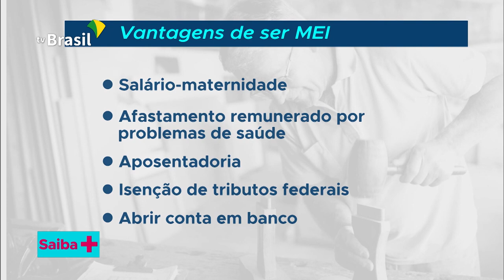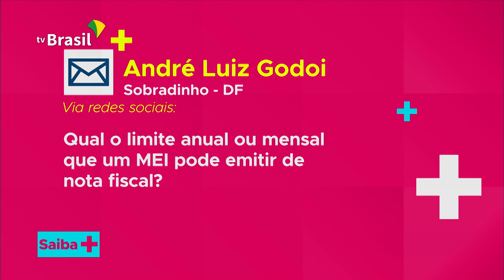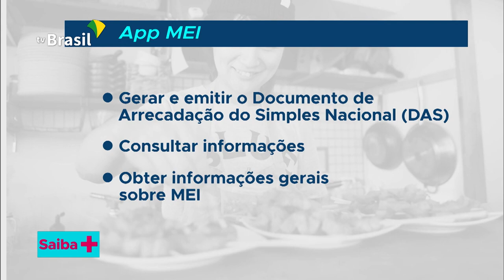SAIBA + | Microempreendedor Individual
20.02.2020 - O termo MEI significa Microeemprendedor Individual, que é um profissional autônomo. Quem se cadastra como MEI passa a ter CNPJ, e, com isso, ganha agilidade na abertura de contas bancárias, pedidos de empréstimos e emissão de notas fiscais, além de ter obrigações e direitos de uma pessoa jurídica. Entenda como ser tornar MEI na entrevista com Antonia Martins, secretária adjunta da Secretaria de Desenvolvimento da Indústria, Comércio, Serviços e Inovação, do Ministério da Economia.